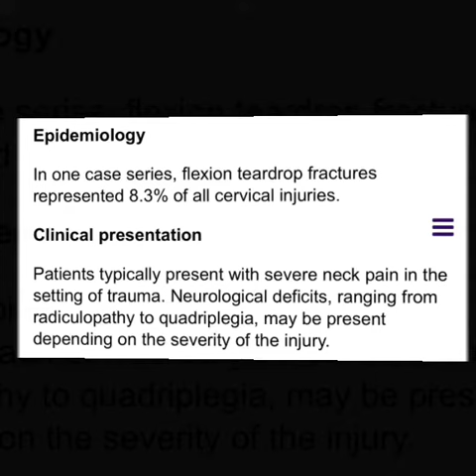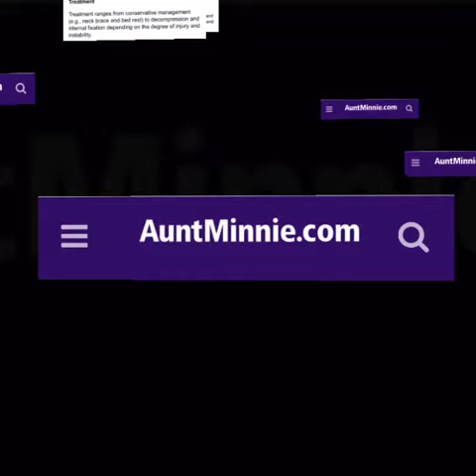Flexion teardrop fracture